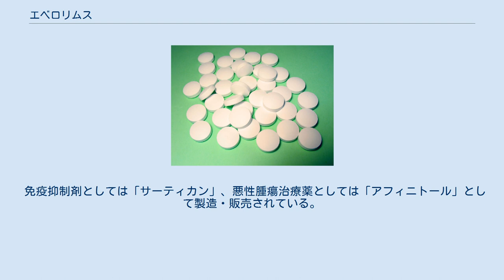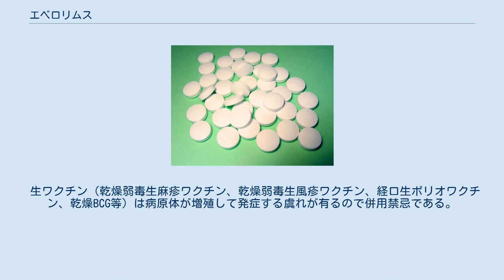エベロリムス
エベロリムス（英: Everolimus、開発コード：RAD-001）は 、分子標的治療薬であり、免疫抑制剤・抗癌剤の一つである。
 免疫抑制剤としては「サーティカン」、悪性腫瘍治療薬としては「アフィニトール」として製造・販売されている。
また経皮的冠動脈形成術での薬剤溶出性ステント（DES）に用いられている。
 シロリムス（別名ラパマイシン）の誘導体であり、mTOR（mammalian target of rapamycin）阻害剤として作用する。
 他のmTOR阻害剤同様に、細胞内での信号伝達を阻害する。
ただしエベロリムスはmTORC1にのみ作用し、mTORC2には影響しない。
mTORC1のネガティブフィードバックはAKTキナーゼを活性化し、かつmTORC2を阻害しないためポジティブフィードバックがおこりAKTを活性化する。
このAKTの活性化はある種の細胞をアポトーシスへ導く。
 生ワクチン（乾燥弱毒生麻疹ワクチン、乾燥弱毒生風疹ワクチン、経口生ポリオワクチン、乾燥BCG等）は病原体が増殖して発症する虞れが有るので併用禁忌である。
 重大な副作用として知られているものは、 である（サーティカン、アフィニトール の順）（－は記載無し、※は頻度不明）。